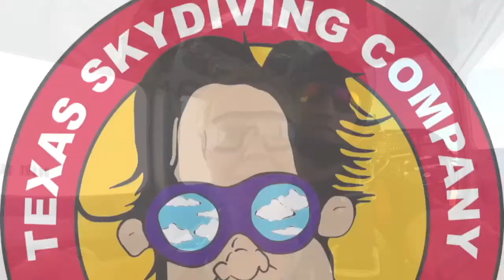Tandem Skydive | Lauren from Huntsville, TX